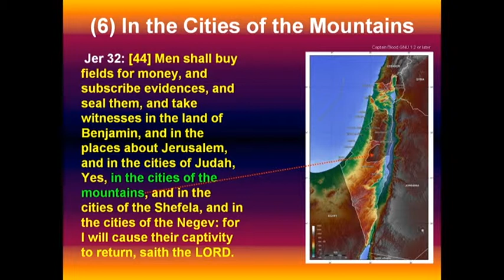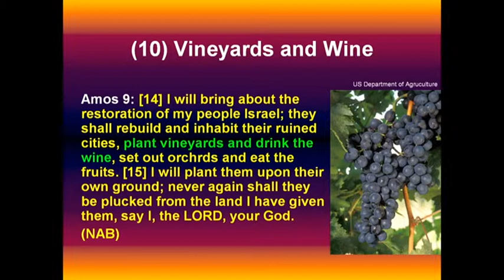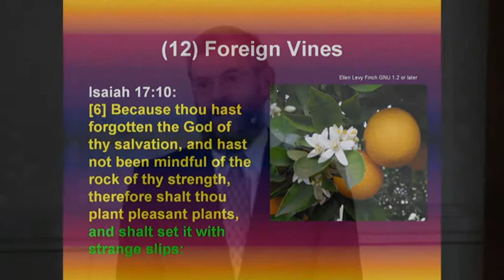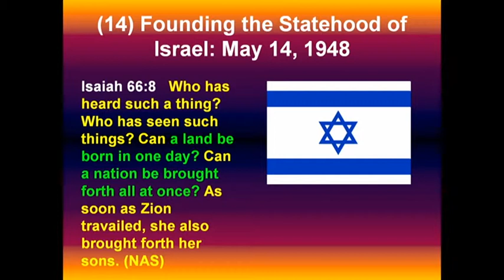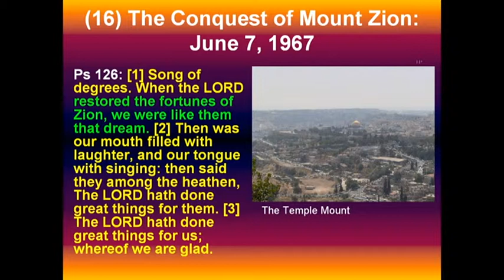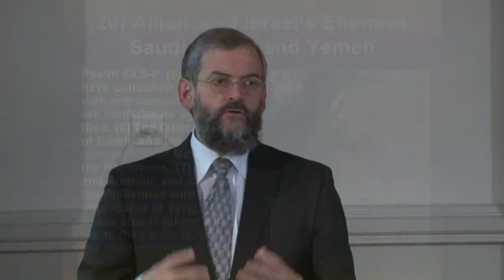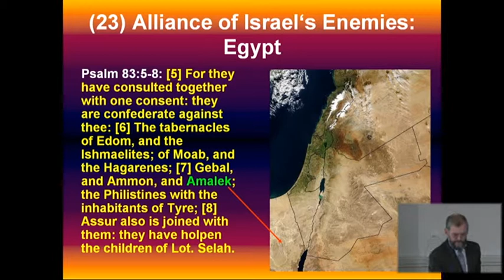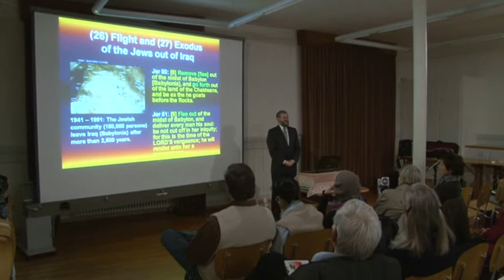DVD: Are we really in the End times?, Dr. Roger Liebi - Partition 2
In the second partition Roger shows You about the first examples of fulfilled prophecies in the Bible correspondenting to his new book to this theme.